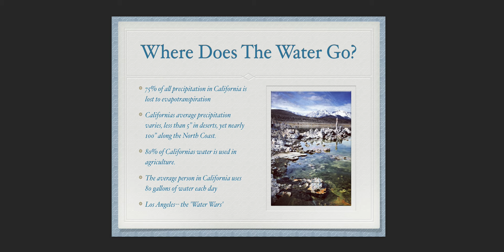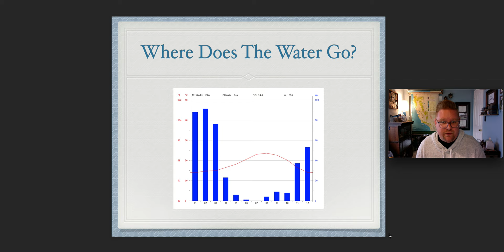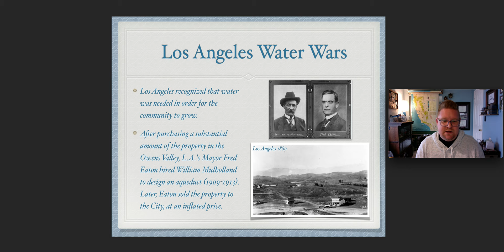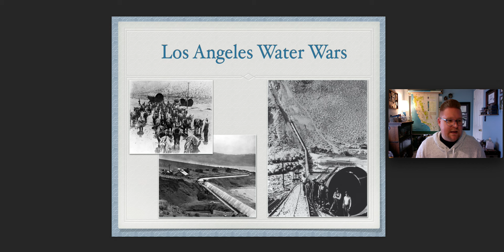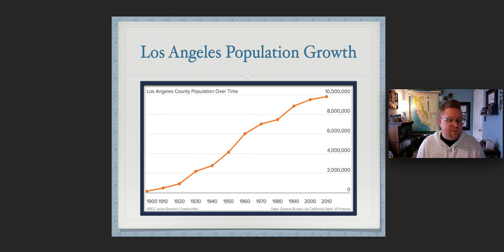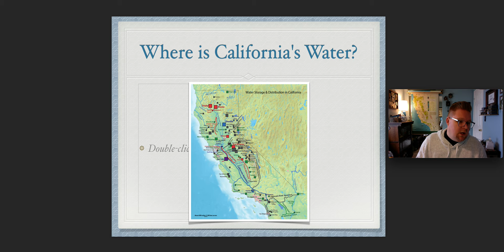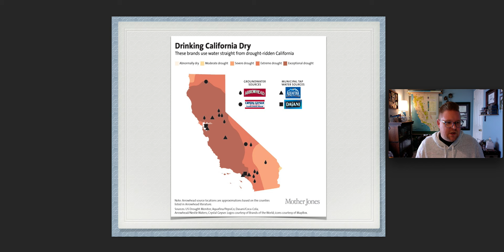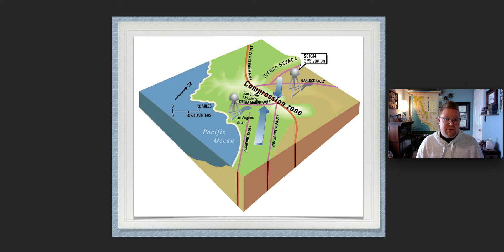California's Water Resources | California Geography with Professor Jeremy Patrich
This video introduces the multifaceted topics within California water resources. We briefly talk about the Los Angeles Aqueduct, population growth, and drought.

Much of California has a “Mediterranean” climate, characterized by warm, dry summers and mild winters. Most of the precipitation falls in the winter as rain and snow. Although the climate is variable, the state receives about 200 million acre-feet of precipitation per year on average. An acre-foot of water equals about 326,000 gallons or enough water to cover an acre of land (the size of a football field) 1 foot deep. One acre-foot is enough water to meet the annual indoor and outdoor needs of two households.

About 60 percent of all precipitation evaporates or is transpired by trees and vegetation. What’s left is roughly 75 million acre-feet per average year that flow into waterways and groundwater aquifers and ultimately becomes available to use in homes, as irrigation for farmland, by industry, and in the environment.